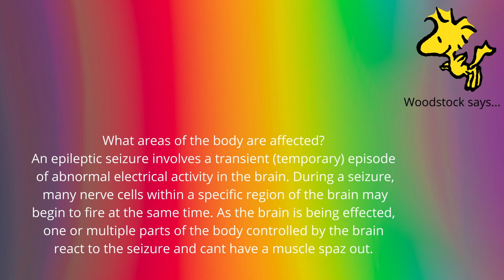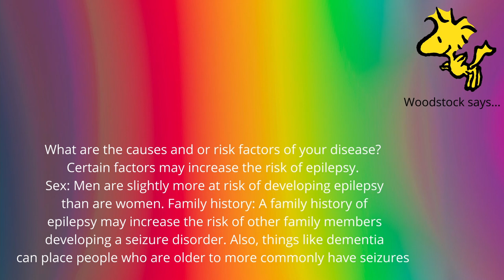little birdie shows you what he knows about epilepsy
Hi mrs hare